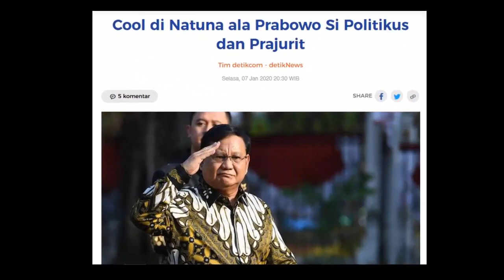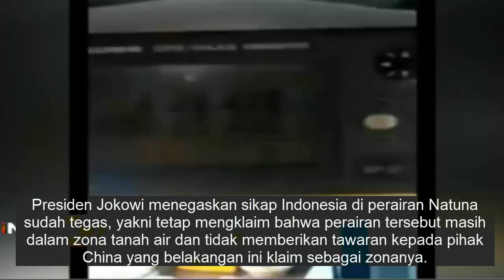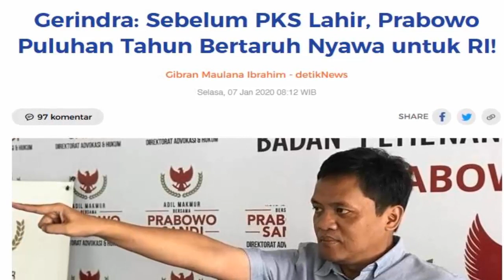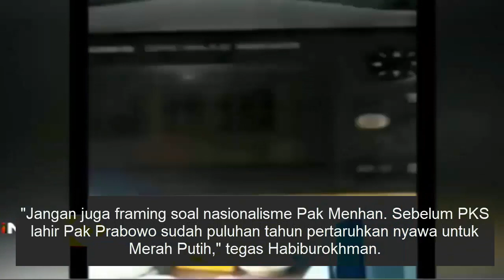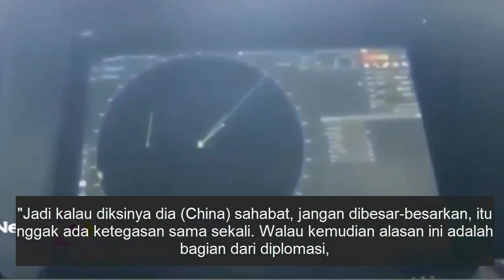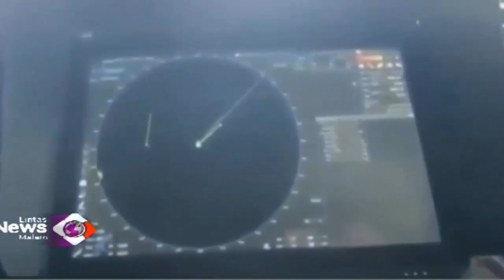BERITA TERBARU HARI INI ~ AKHIRNYA STRATEGI PRABOWO MENANG, KAPAL-KAPAL CHINA DI USIR DARI NATUNA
Perairan Natuna belakangan ini ramai dibahas oleh berbagai kalangan lantaran Kapal Coast Guard China memasuki teritori laut Indonesia tanpa izin. Dengan kejadian itu, hubungan Indonesia dan China saat ini sedikit memanas.

Pelanggaran yang dilakukan oleh China menyangkut soal kedaulatan NKRI. Namun, duo Prabowo yakni Menteri Kelautan dan Perikanan (MKP) Edhy Prabowo dan Menteri Pertahanan Prabowo Subianto tetap cool menanggapi hal tersebut.

Panasnya masalah di perairan Natuna juga tidak lepas karena ribuan kapal wira-riwi Di sana. Namun, keduanya mengaku tetap menjalankan tugas sesuai arahan di instansi yang dipimpinnya.

Edhy membenarkan bahwa ada ribuan kapal yang wira-wiri di Natuna lantaran perairan tersebut merupakan jalur yang padat bagi perdagangan dan transportasi.

"Seribu kapal itu banyak kapal lain yang dagang, yang apa, yang lewat yah itu kapalnya harus dilihat kapalnya sebagai kapal apa, kapal dagang, kapal transportasi, kapal nelayan," kata Edhy di kantor BPK pusat, Jakarta, Senin (6/1/2020).

BERITA TERBARU HARI INI ~ AKHIRNYA STRATEGI PRABOWO MENANG, KAPAL-KAPAL CHINA DI USIR DARI NATUNA,menhan prabowo,prabowo terbaru,natuna terbaru,china takut prabowo,berita terbaru hari ini,berita terkini,berita viral,berita prabowo terbaru hari ini,